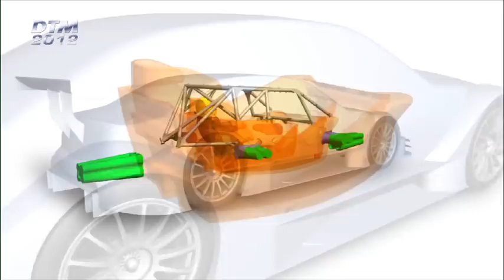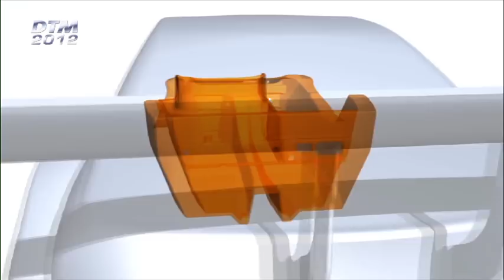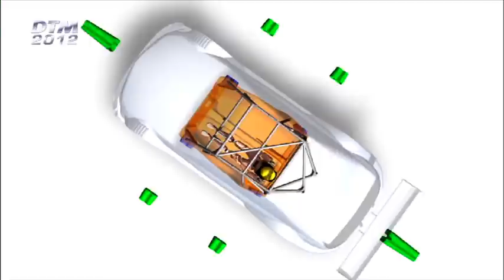DTM 2012 Neue Zeitrechnung beginnt